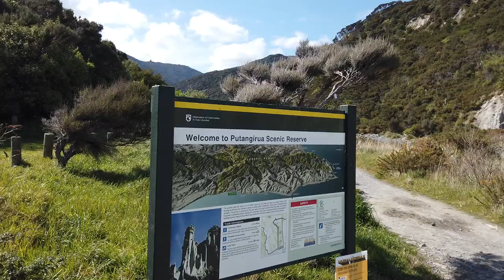Exploring Cape Palliser & Putangirua Pinnacles - Wellington & Wairarapa Part 3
We are in the southernmost part of the North Island for this trip.  In part three we first visit a LOTR location - Dimholt Road (AKA The Path of the Dead).  Eerie and spectacular.

The next stop is the small village of Ngawi, where we stay on the waterfront in a freedom camping spot.  It's a great base to hang out if you want to go to Cape Palliser but have a long vehicle which won't get through the very narrow roads. We left our caravan at Ngawi just taking the car to the lighthouse.

We explore Cape Palliser doing a quick treck up the steps to see the lighthouse, then we go on a bit of a mission to find a secret waterfall that someone told us about.  And even though it is the middle of winter, extremely windy and the water is freezing, we want to have a swim!

Vanners - we love OffTheBeatenTrack caravanning trips.  We are all about finding family-friendly activities, and love exploring the outdoors while getting our fill of fun caravan travel as a family of 5.

CaravanLife and RVLife is awesome!

We filmed most of this episode with an Osmo Pocket (with no additional mics) and the GoPro Hero7 Black.

*We are a participant in the Amazon Services LLC Associates Program, an affiliate advertising program designed to provide a means for us to earn fees by linking to Amazon.com and affiliated sites.